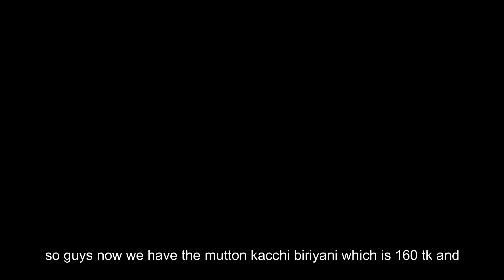HALEEM খেতে গিয়ে ৫ টাকায় দুইটা ডিম পেলাম!!! | কোয়েলের ডিম কিভাবে সম্ভব???